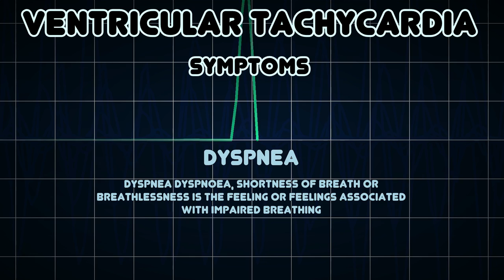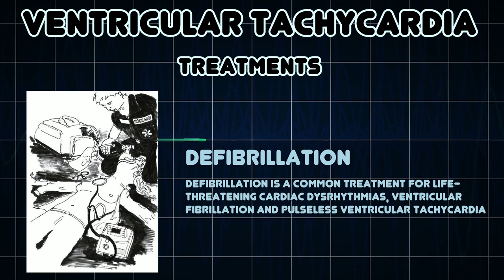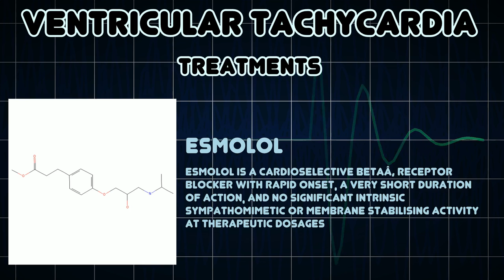Ventricular tachycardia (Medical Condition)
Symptoms, risk factors and treatments of Ventricular tachycardia (Medical Condition)

Ventricular tachycardia is a type of tachycardia, or a rapid heart beat that arises from improper electrical activity of the heart presenting as a rapid heart rhythm, that starts in the bottom chambers of the heart, called the ventricles